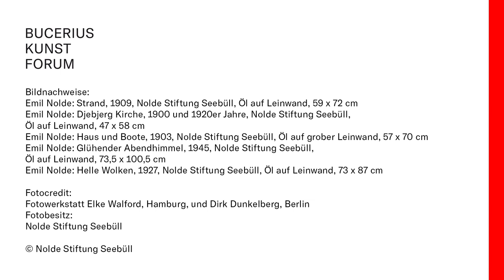Märchenstunde in der Ausstellung NOLDE UND DER NORDEN mit der Erzählerin Birte Bernstein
Kommt mit uns auf eine Märchenreise und erlebt die farbenfrohe Welt Emil Noldes in einer von Birte Bernstein erzählten Geschichte.

Das Märchen ist inspiriert von Noldes Landschaftsgemälden: den stimmungsvoll leuchtenden Darstellungen von Meer, Strand, Himmel und Deich. Ein armer Fischer und seine Begegnung mit dem hinterlistigen Teufel führen uns durch die stürmische See, zeigen uns den glutroten Sonnenuntergang und die Fischerhütten in Noldes Bildern. In unserem Märchenvideo erfahrt ihr, ob ein Pakt mit dem Teufel eine gute Idee war und wie der Fischer versucht den Teufel zu überlisten.

Bei uns könnt Ihr Noldes Werke und Geschichten noch bis zum 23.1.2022 in NOLDE UND DER NORDEN entdecken.

In Zusammenarbeit mit Birte Bernstein